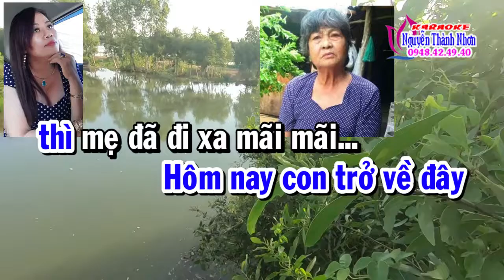Karaoke vọng cổ LỜI HỨA MUỘN MÀNG - DÂY KÉP [T/g Lê Hậu]